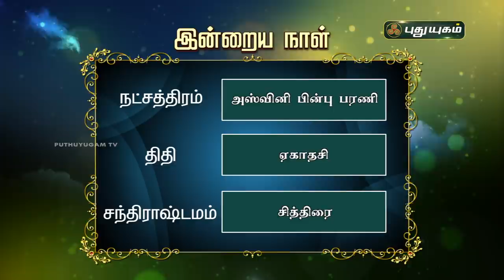Today Rasi Palan - 25/12/2020 | Indraya Rasi Palan Tamil | இன்றைய ராசிபலன் | Astrologers Magesh Iyer